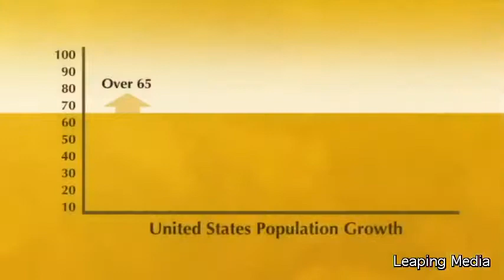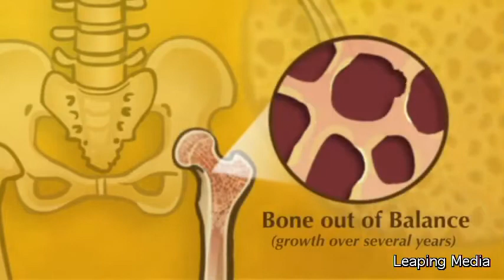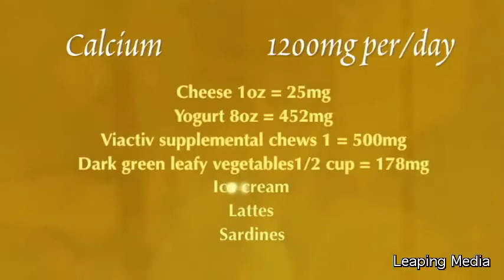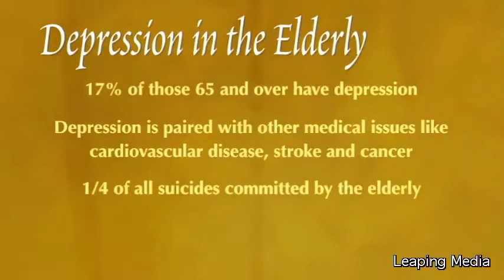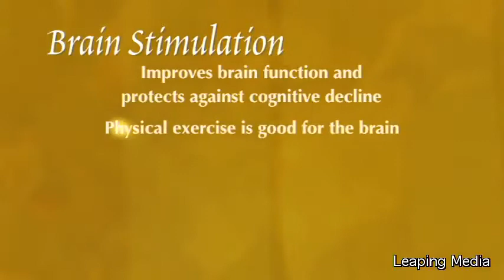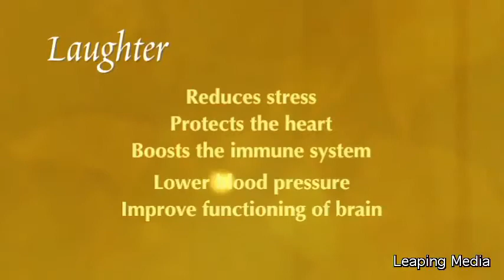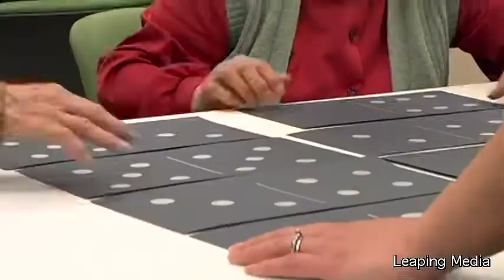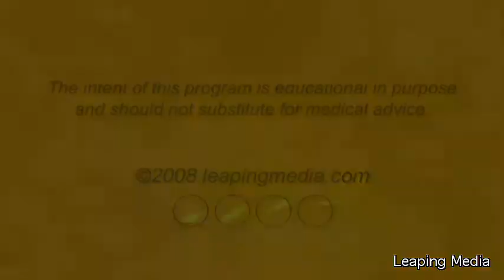Bones and Brains: Art of Aging Episode 1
Obesity, lack of exercise and mental stagnation have been some of the culprits in unhealthy aging in the recent past. But a new generation of maturing adults has a chance to learn from the poor health practices of the past as new research promises more effective strategies for aging well. Today, physical activity, maintaining strong bones and engaging in social and intellectual interactions top the "to do" list for upcoming generations. This locally produced half-hour special features insights on a variety of aging-related health issues from Seattle-area medical experts, as well as visits to seniors' centers to look at programs that are helping today's mature adults remain active and independent. The special is the pilot for a possible new series.
Hosted by Ron Reagan
Features:
Eric B. Larson, MD, MPH, Director and Senior Investigator, Center for Health Studies,
Group Health Cooperative
Bessie Young, MD, MPH, Associate Nephrologist, Kidney Specialist, VA Puget Sound Health Care System
Susan M. Ott, MD, Associate Professor, Medicine - Division of Metabolism, and Osteoporosis Specialist, University of Washington
Soo Borson, MD, Director, Memory Disorders Clinic, U.W. Medical Center
Patricia Barker, principal dancer, Pacific Northwest Ballet
Martha's Moms rowing team, Lake Washington Rowing Club
Produced by Michelle Mansfield
Awards:• National Mature Media Award Winner, Healthcare Division, Educational Training Programs
• International Health and Medical Awards, FREDDIE
• The Ava Awards, Gold
• Communicator Award of Distinction